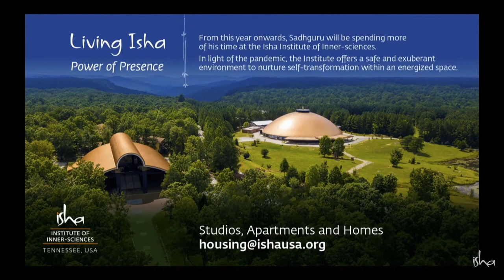With Sadhguru in Challenging Times -sadhguru latest